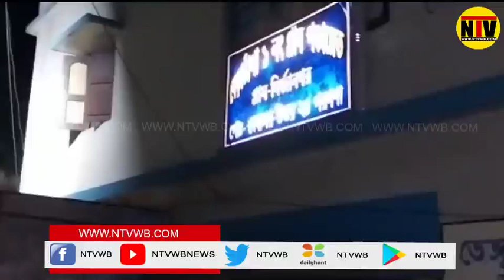সোমবার রাতে দেগঙ্গা জুড়ে বিস্তীর্ণ এলাকায় জাতীয় পতাকার চূড়ান্ত অবমাননা ছবি দেখা গেল